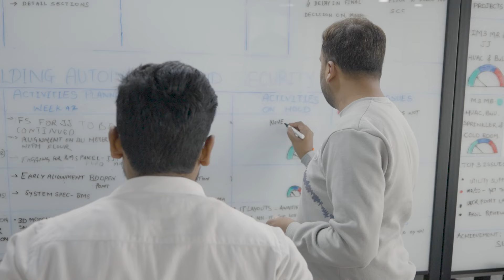What is it like to work at NNE in Bengaluru, India?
Are you an engineer looking for a new role in Bengaluru, India? Perhaps NNE could be a good fit for you.